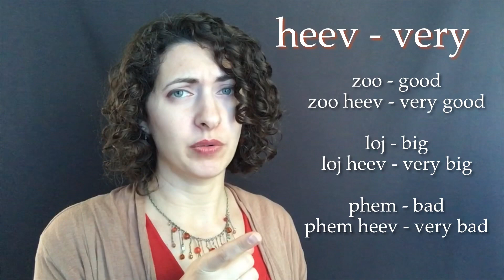HEEV - Hmong for ‘very’ (มาก)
💥zoo heev - very good - ดีมาก
💥loj heev - very big - ใหญ่มาก
💥phem heev - very bad - ไม่ดีมาก
What other combinations can you remember? 😀

Our website has coaching, custom worksheets, audio files, personalized lessons and more: 📕📗📘📙📝 💿

Or SHARE it with a friend,